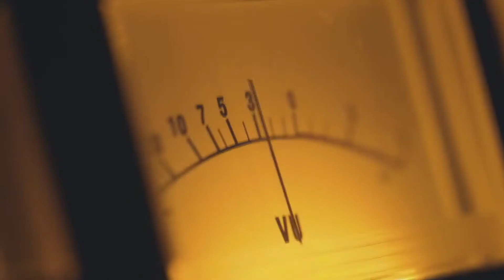The Chainsmokers & ILLENIUM Feat. Lennon Stella - Takeaway (TKV Remix) ✨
✨✨✨✨✨ SURPRISE!!! ✨✨✨✨✨

▼ Follow TKV ▼